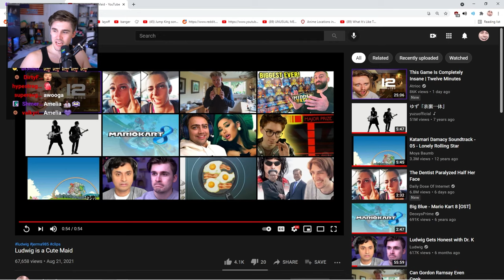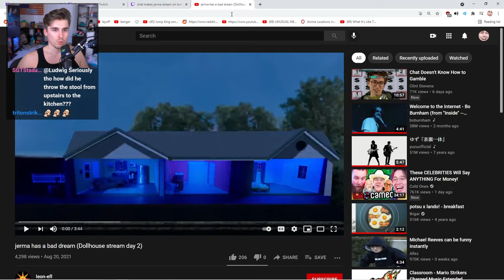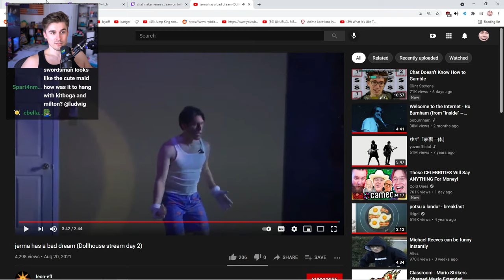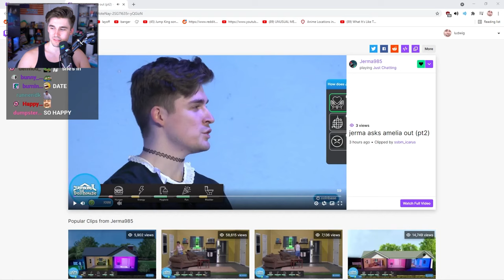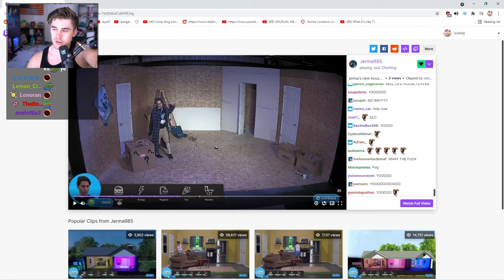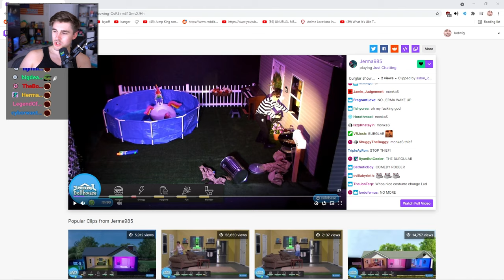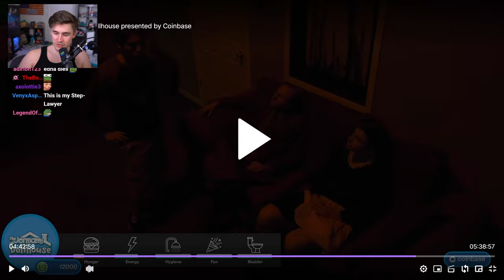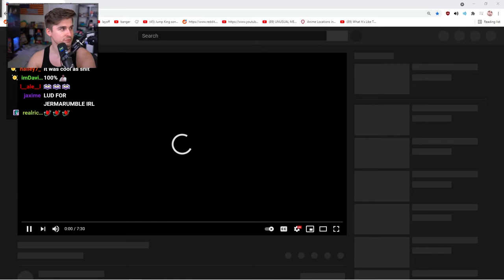The Story of the Legendary Jerma Dollhouse Stream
Tune in August 30 for a full BTS with jerma on his channel